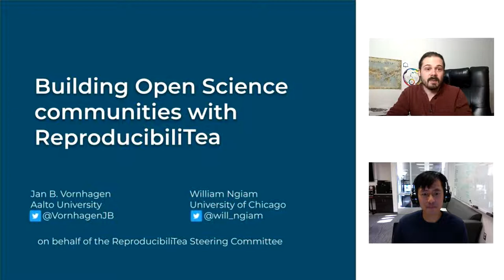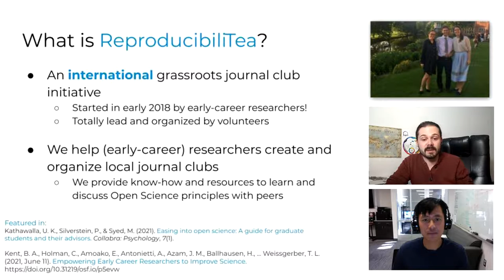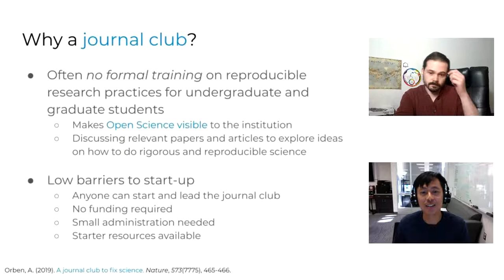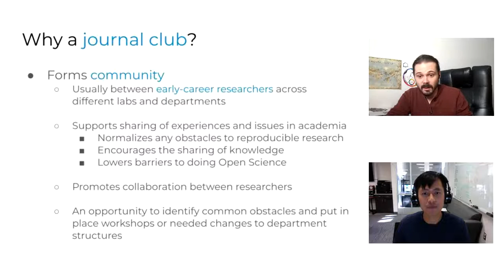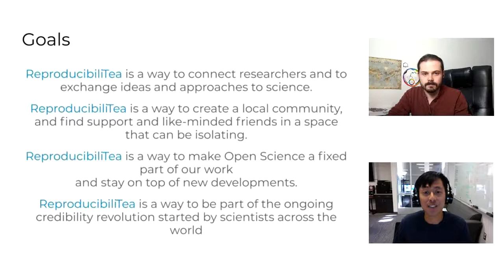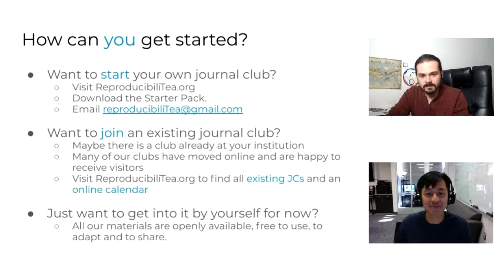Getting Started with ReproducibiliTea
William Ngiam and Jan Vornhagen give you a brief overview of ReproducibiliTea and how to get started.

Originally produced for Taiwan SIPS 2021.